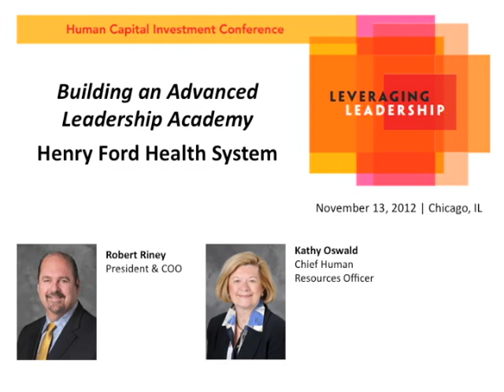"Building an Advanced Leadership Academy" with Henry Ford Health System's Kathy Oswald and Bob Riney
Presenters:
Robert Riney, President & COO, Henry Ford Health System
Kathy Oswald, Senior Vice President & CHRO, Henry Ford Health System

2012 National Center for Healthcare Leadership
Human Capital Investment Conference
November 13, 2012
Chicago, IL